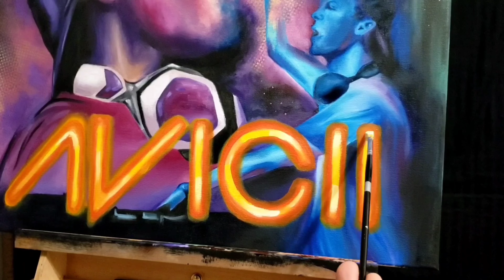Avicii Tribute Painting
Painting in tribute to the late a d legendary Avicii. Oil and acrylic paint on 18x24" canvas.